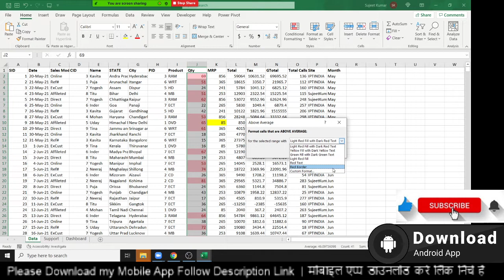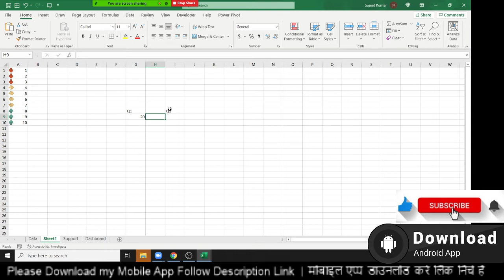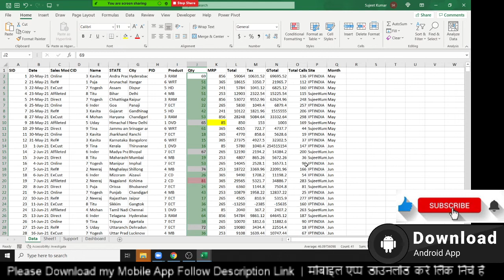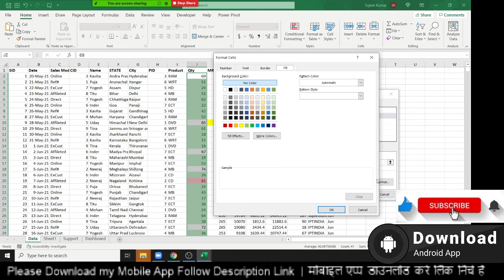Conditional Format Excel - Excel Tutorial in Hindi